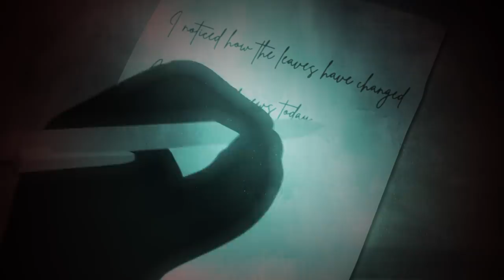The Airborne Toxic Event - Hollywood Park album trailer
In conjunction with Mikel Jollett’s memoir, The Airborne Toxic Event has completed an album by the same name, Hollywood Park, a twelve song concept record which draws from scenes and themes in the book. Incorporating real audio from his family, gospel singers, and orchestral flourishes from violins to timpani to horns, the record is Jollett’s attempt to capture the high hopes of his parents, the dash dreams and difficult times which followed, the confusion of an adult life spent nursing the wounds of childhood, and the ultimate redemption which came from looking inward and finding an acceptance of self and love of family.

Produced by RMV Productions
Director: Peter Reeve
Animators: James Wragg, Matt Entecott, Tash Tully, Ellie Dal Mas, Peter Reeve